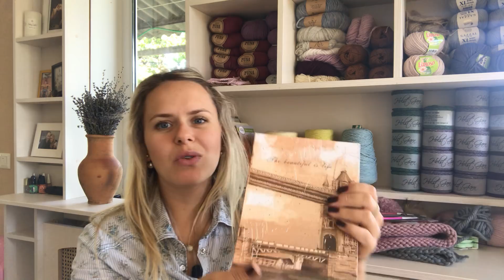ГОТОВЫЕ РАБОТЫ // ПОКУПКИ // ПОДАРКИ // О ВЯЗАЛЬНОЙ ВСТРЕЧЕ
Ссылка на магазин Натальи, где можно приобрести пряжу HolstGarn и не только